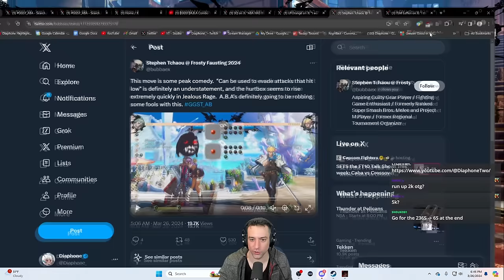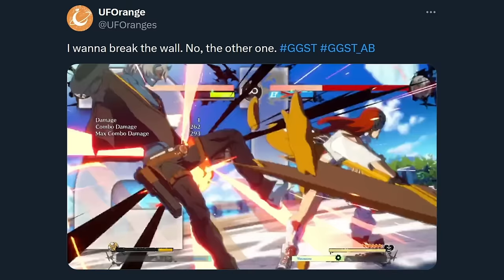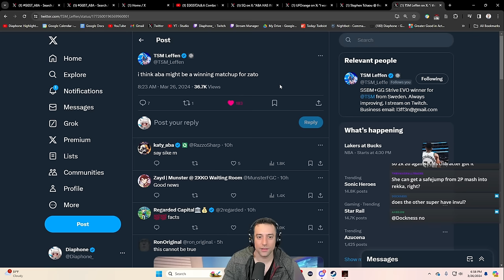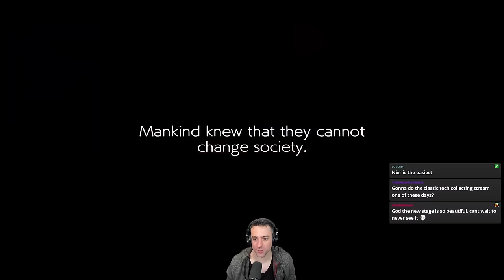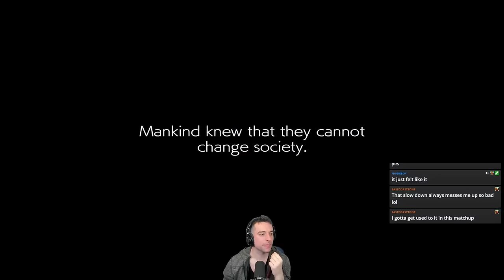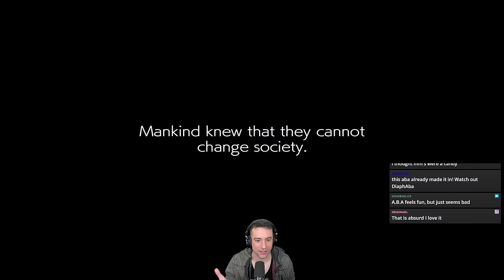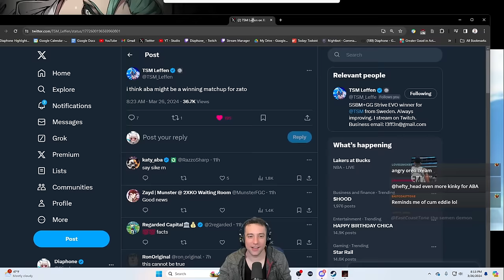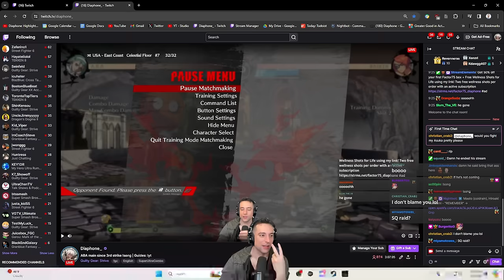A.B.A. Might Be The Funniest Guilty Gear Strive Character Yet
Like most DLC characters, I think it's way too early to tell.   She is going to be a hard one to optimize tho. Also RU is down, got to wait until later in the week to get my grind on lol.

00:00 Intro
00:20 A.B.A. Thoughts
08:31 vs ThumpersSound (A.B.A.)
14:01 vs Inmate (Asuka)
21:25 vs YohnnyNoNeuch (Johnny)
28:15 vs Dancing Gorilla (Anji)
34:50 vs MagiCat (A.B.A.)
42:15 vs Kenbobi (A.B.A.)
49:59 vs Playgroundj (A.B.A)
55:26 vs PZThrowsDisc (A.B.A)
01:02:54 vs Tskr (Zato) *Sweaty Matches start here*
01:08:57 vs D.B. Xavi (Ky)
01:15:15 vs HorHez (Leo)
01:21:03 vs Soul Eater Fan (Johnny)
01:28:33 vs Presto (Goldewis)
01:34:47 vs Lloyd Bannings (Ky)
01:40:05 vs Gumsock (Bridget)
01:48:16 vs D.B. Xavi (Ky)
01:54:11 vs GabGab (Baiken)
02:00:32 Final thoughts / Outro

I Ascended With A.B.A. To See If She's As Trash As Everyone Thinks

Don't understand the terminology?